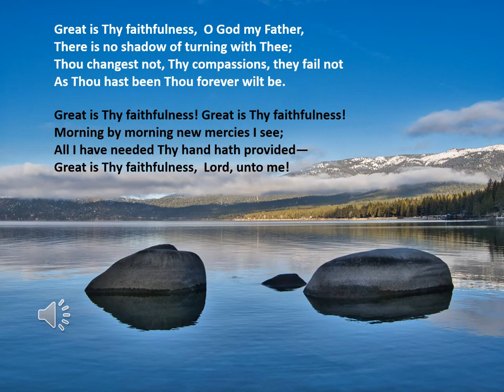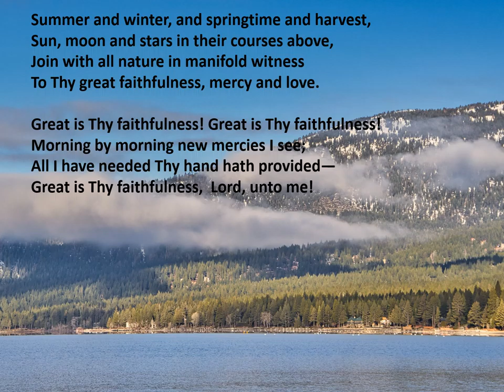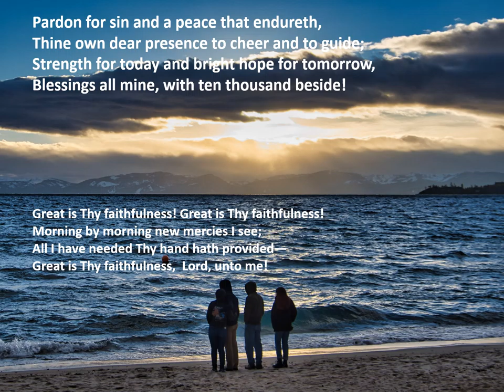Great is Thy Faithfulness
Pianist: Donna Axton
Vocalists: Marty, Suzanne, & Daniel Gollery
Photographs: Marty Gollery

Thomas Chisholm & William M. Runyan